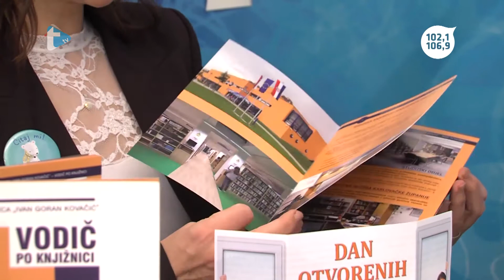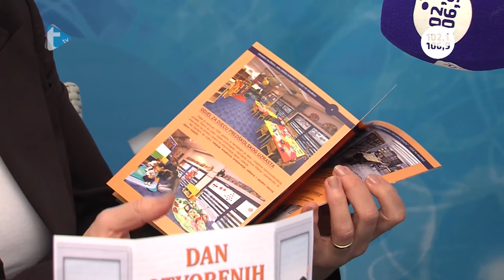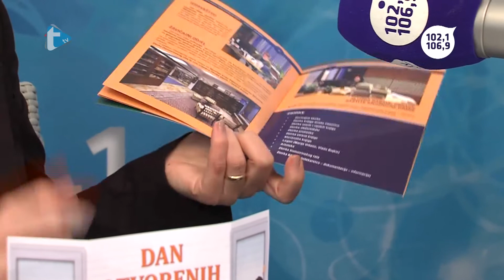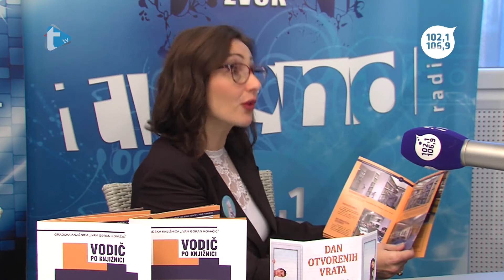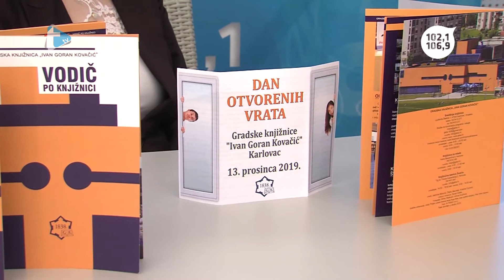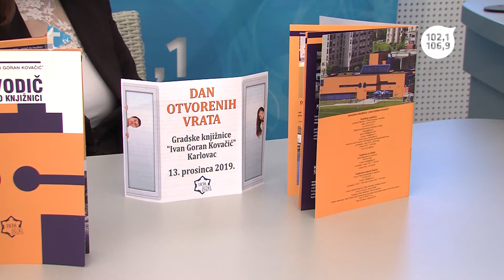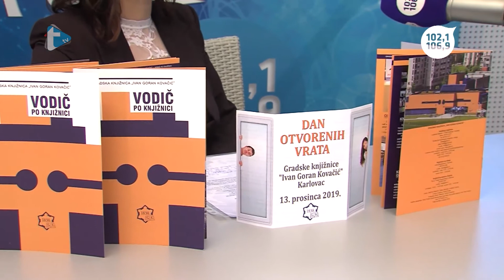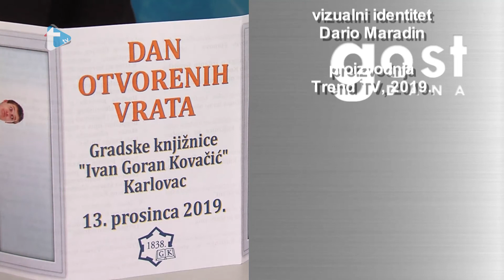Gost dana - Kristina Čunović - 13. 12. 2019.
Gost dana
Kristina Čunović
Trend radio